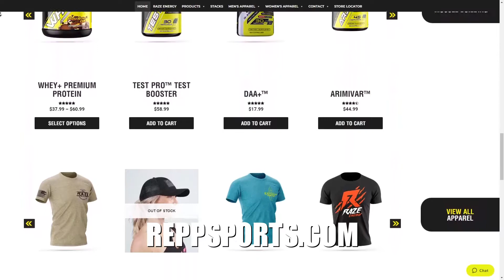Ice Nine Kills - Rainy Day (REACTION)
⋁⋁⋁ CHECK OUT ALL OF REPP SPORTS' AMAZING PRODUCTS HERE ⋁⋁⋁

GhostyChriss